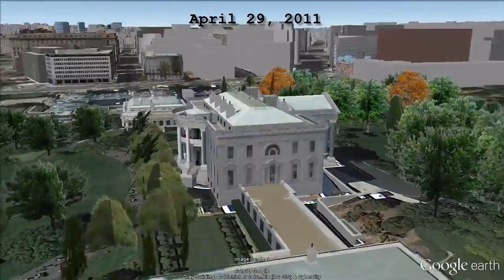Osama Bin Laden Death: Operation Neptune Spear [IGEO TV]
The death of Osama bin Laden was announced on May 2, 2011, when elite units of the U.S. military forces ended with Osama bin Laden during a firefight in Abbottabad, Pakistan. President Obama publicly reported on the night of May 1 that a small special operations team had killed Bin Laden.

The operation, codenamed "Operation Neptune Spear ", was carried out by elite units of the SEALs under the Special Operations Command of the United States, in coordination with CIA operatives.

On Friday 29, President Obama gave the order to start the mission, which was intended to capture the leader of Al Qaeda.
About 1:00 am on May 2, a commands group of elite U.S. SEAL led the operation, in which, after an exchange of fire, took the body of the terrorist in the northern town of Abbottabad.

The assault force was on the ground less than 40 minutes and the operation was monitored in real time by the CIA director, Leon Panetta, from the CIA headquarters in Langley (Virginia).

According to U.S. officials, Osama bin Laden participated unarmed in the resistance against the U.S. group, until they finally killed him with a shot to the head. The Americans took possession of Bin Laden's body after the shooting; he was brought back to Afghanistan by helicopter and confirmed his identity, making comparisons with DNA samples taken from the brain of a dead Bin Laden's sister of cancer in the United States.

His body was taken to the aircraft carrier USS Carl Vinson, where after a funeral held according to Islamic rites, was buried at sea. A U.S. official reported that the body was thrown into the sea at 02:00 am Washington DC time.